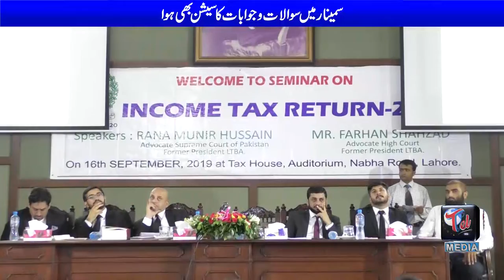Report on Income Tax Return 2019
Seminar on Income Tax Return 2019